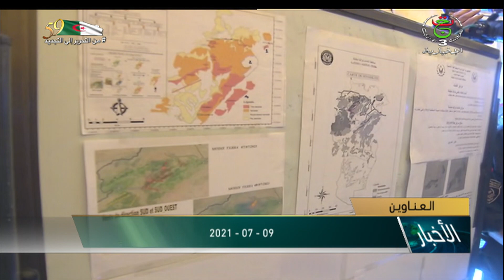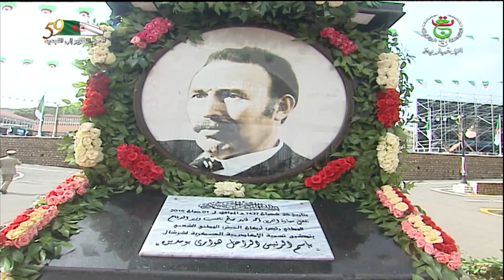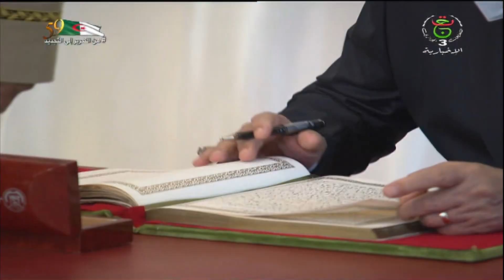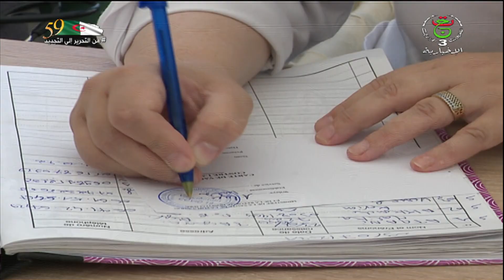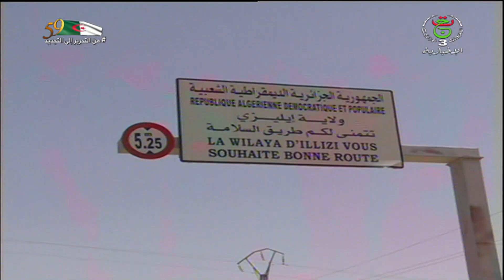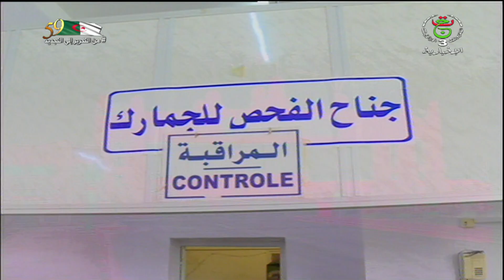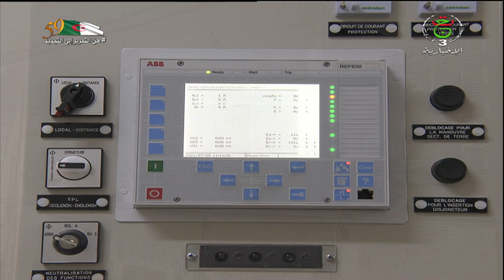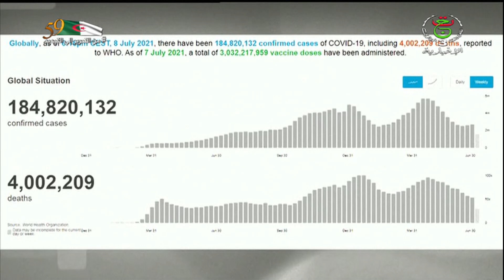نشرة الأخبار الرئيسة | 09-07-2021